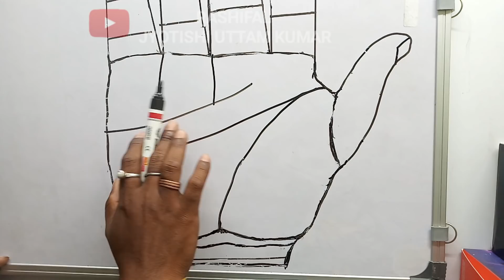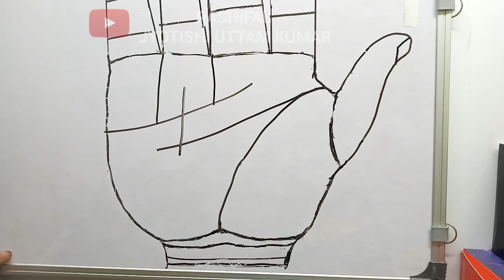If you have this palm line you will have a lot of money in middle age || how to become a rich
Zerodha Kite
Zerodha
Upstox Pro
Upstox
FYERS ONE
FYERS Securities
Trade Tiger
Sharekhan

Company Name
ICICI Bank
Bajaj Finance
SBI
Bharti Airtel

sensex
bse sensex
bpcl share price
nifty today
today sensex
sensex index
market cap
nikkei 225
nikkei index